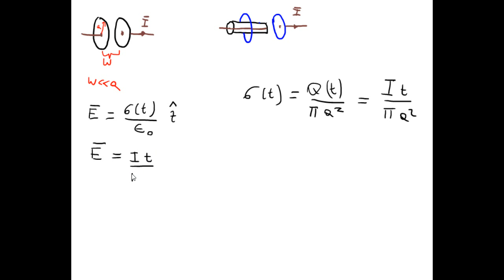368 Electromagnetismo - Electrodinámica - Ley de Ampere Maxwell ejemplo cables y placas capacitores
368 Electromagnetismo - Electrodinámica - Ley de Ampere con corrección de Maxwell ejemplo cables y placas capacitores